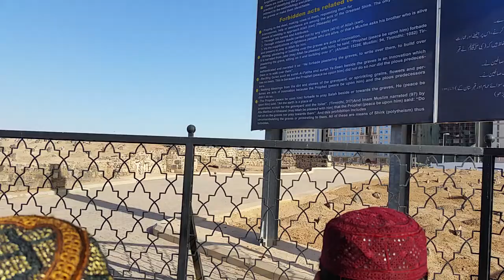Reciting 'Ya Zahra' - Jannat al-Baqeeh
reciting famous 'Ya Zahra' at Jannat al Baqiyyah